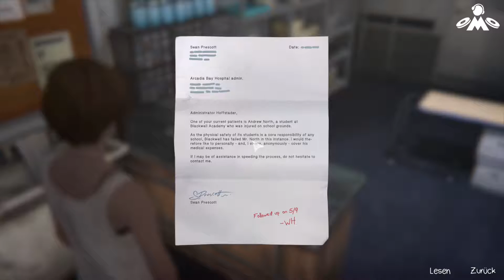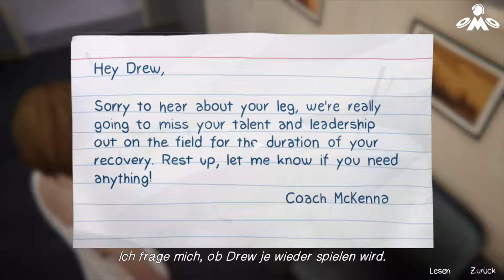Life Is Strange - Before The Storm - Part 15